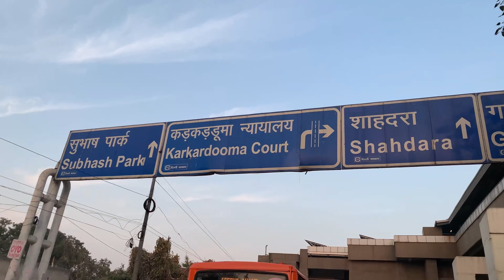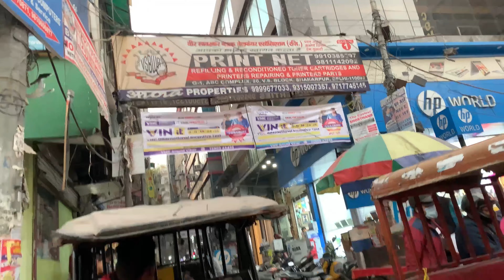Yeh Kya Ho Gya 😲 || Itni Bheed Kaise 😱 |MYS Vlogs